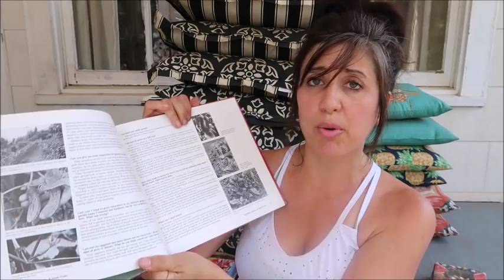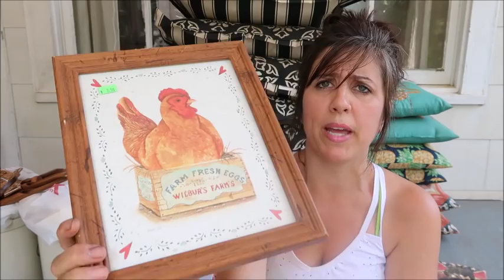THRIFTY HAUL || THRIFT STORE HAUL || MY FEATHERED NEST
Hey friends!!!

sorry that I have been mia here lately!! it has been super crazy busy here at the farmhouse!  I am hoping to get back on track to bring you guys some more content!

Mailing address:
3300 N. Main St.

xoxo, Kim